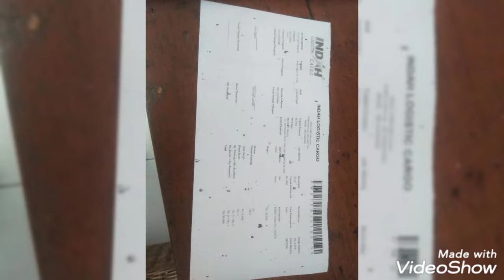sepeda Gazelle seri 9 terjual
sepeda gazelle terjual ke Blora